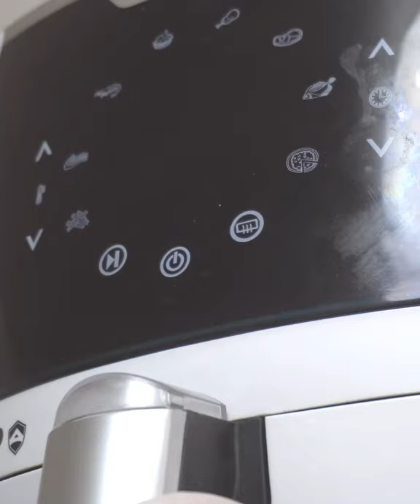겉바속촉 냉동고등어 에어프라이어 요리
1. 냉동고등어 등부분에 칼집을 x자 모양으로 내줍니다
2. 비린내 제거를 위해 쌀뜨물에 담그기 (생략 가능)
3. 등쪽 먼저 에어프라이어 10분, 190도
4. 뒤집어서 10분, 190도
5. 다시 뒤집어서 5분, 190도